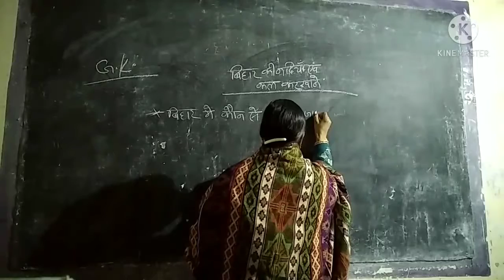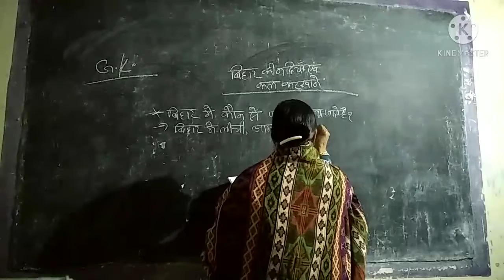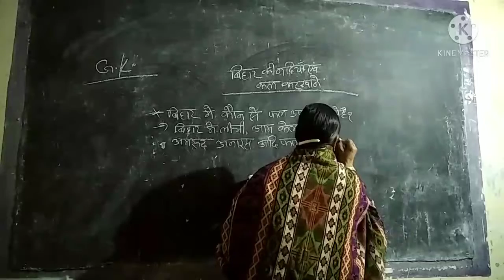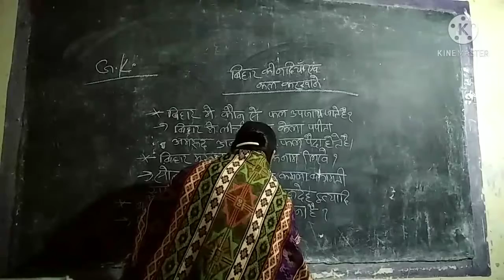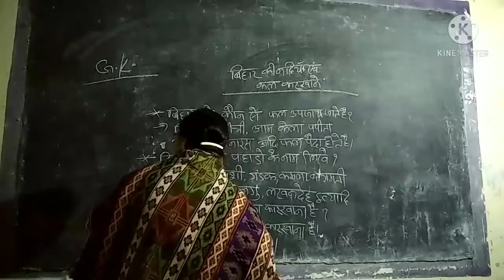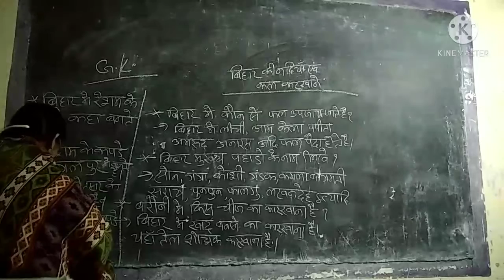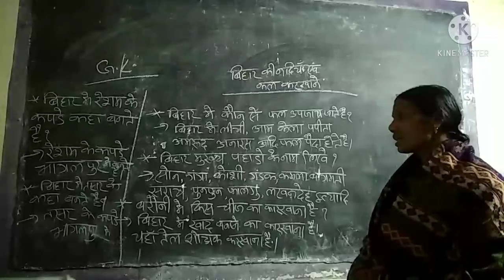Sub GK pramukh Rivers